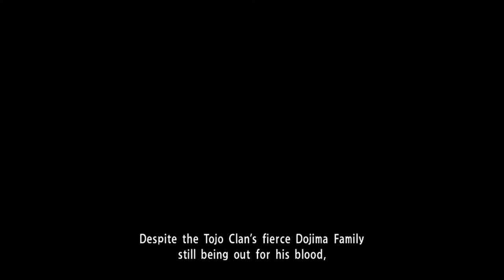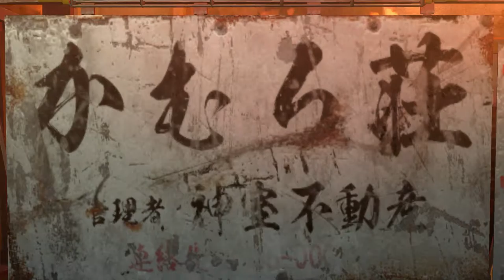R.I.P Lee & The Dojima Family After Me Yakuza 0 Full Playthrough #53